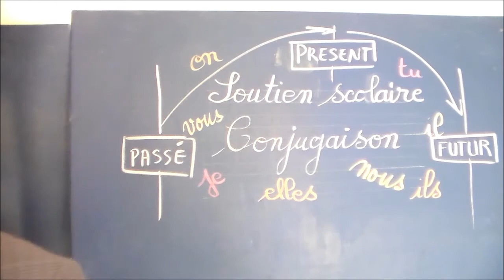Conjugaison ce1 ce2 : travailler 1er groupe : imparfait présent futur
Conjugaison française gratuite en ligne pour ce1 et ce2 des verbes du premier groupe. Comment conjuguer facilement le verbe travailler aux trois principaux temps : l'imparfait, le présent et le futur. Dans cette série pour tous ceux qui ont des difficultés, vous pourrez compléter, réviser et perfectionner votre conjugaison française avec de nombreux exercices sur le site de soutien scolaire gratuit rubrique conjugaison.